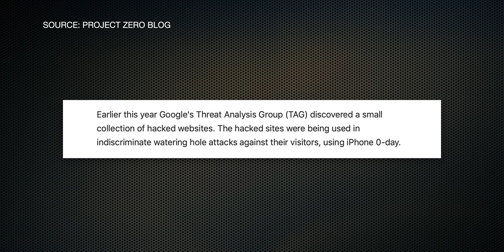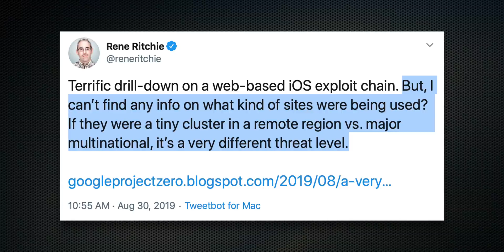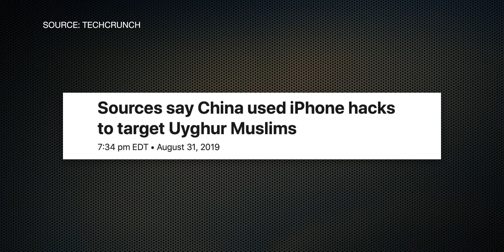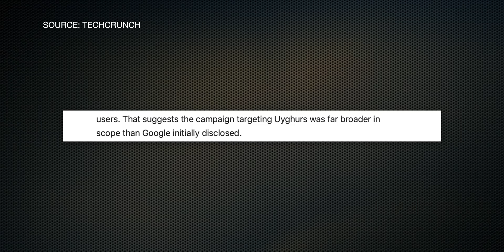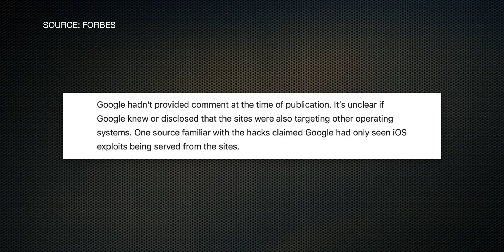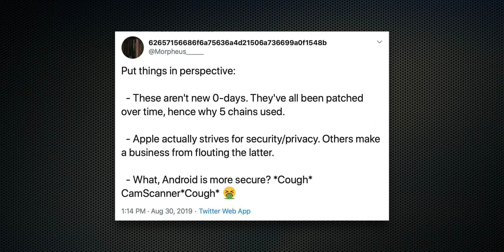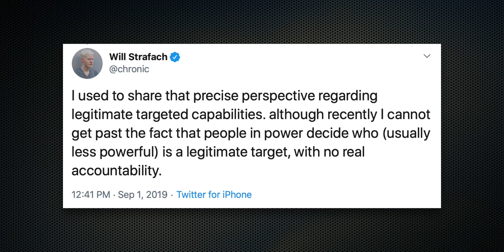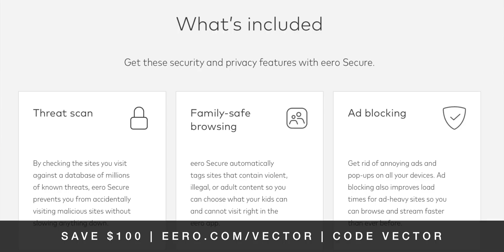How iPhone Users Were Attacked — By Google's Project Zero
and get $100 off the eero base unit and 2 beacons package, and 1 year of eero Plus, enter VECTOR at checkout!

When does a team dedicated to ferreting out bugs, exploits, and vulnerabilities turn into its own form of malware attack?

For Google’s Project Zero, the answer just may have been this week.